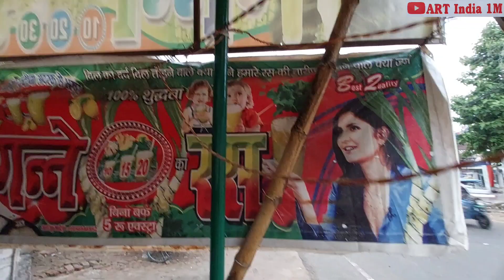😲 😲 😲 5 लीटर "गन्ने का रस"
😲 😲 😲 5 लीटर "गन्ने का रस" | गन्नेकारस,juice गन्ने का रस पीने के फायदे,गन्ने का रस पीने का सही समय,गन्‍ने का रस,गन्ने का रस के फायदे,शुगर में गन्ने का रस,ठंडे ठंडे गन्ने का रस,गन्ने के रस का उपाय,गन्ने रस का उपाय,गन्ने का र,चूना और गन्ने का रस का नुस्खा,बिना गन्ने के बनाये गन्ने का रस,रविवार को गन्ने का रस कैसे चढ़ाए,गन्‍ने का रस पीने का सही समय,गन्ने का जूस,गर्मियों में गन्ने का रस पीने के फायदे,गन्ने का बिज़नेस,ताज़ा गन्ना रस घर में बनाने की विधि,गन्ने की मशीन,गन्ने के फायदे